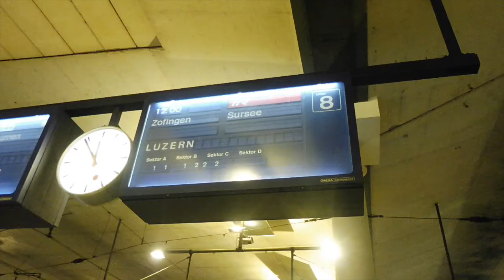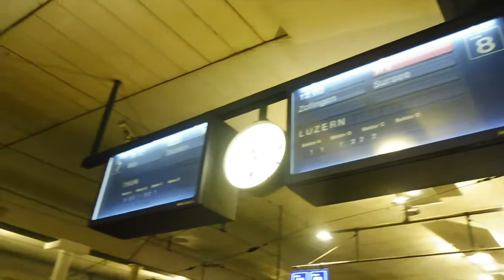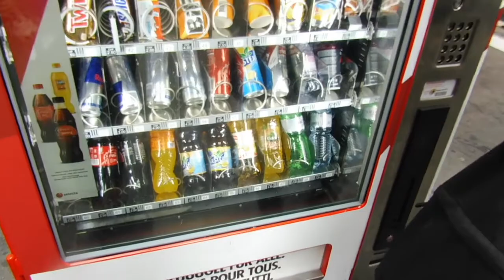TOP IMPRESCINDIBLES PARA VISITAR EN LUCERNA, SUIZA - COSAS QUE PODEIS HACER EN SUIZA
Visitamos Lucerna, Suiza en un solo día. Muchos comercios y ocio, chocolate buenísimo y te de marihuana para acabar la visita :)

SOBRE MI CANAL :

En búsqueda de grandes Aventuras. Siempre con nuevas ideas en la mente, emprendiendo proyectos en el sector de la tecnología y publicidad con la máxima actitud.

Todas mis actividades se resumen en:
Emprender, trabajar duro, dormir poco, comer bien, ser activo, aprender cada día, correr, ir mucho en bicicleta, sorprender cada día, crear, reír, un poco de ironman, maratón, triatlón y retos locos de todo tipo que se presentan por el camino.